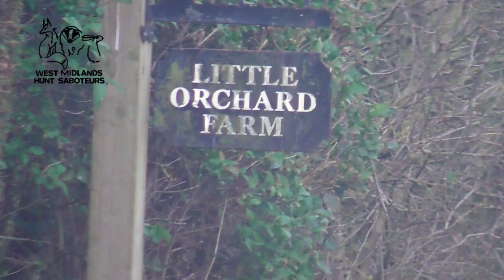Dummer Beagles - SABBED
Dummer Beagles - Little Orchard Farm, Cherington - Wednesday 9th March 2022

On Wednesday we arrived at Little Orchard Farm in Cherington to find the Dummer Beagles about to leave the meet and go hunting. However after two foot sabs approached the meet from the back the beagles were swiftly packed into the back of a white van which drove off moments later.

The foot supporters hung around for a while longer and we watched as one by one they eventually left and drove off.

A successful day in which we prevented multiple breaches of the Hunting Act from happening and saved countless lives. We saw all too well what happens when beagle packs don’t pack up a few weeks ago when we filmed the Warwickshire Beagles illegally hunting five separate hares.

We drove off out of the area once the supporters had left and came back an hour later to check they hadn’t returned. However the gates remained shut and the farm empty. We left again and popped over to see what the Warwickshire Hunt were doing at their final meet of the season. We found them as they were leaving Ditchford Farm and crossing the busy Fosse Way to hunt between Darlingscott and Stretton on Fosse. A reminder that no matter where we are we can always turn up at the Warwickshire Hunt. Luckily for our wildlife this is now the end of what has got to have been one of the worst hunting seasons the Warwickshire Hunt have had for a long time.

Finally we headed back to Little Orchard Farm which was still empty and left once we were satisfied that they weren’t coming back

We’d like to say a huge THANK YOU for all of the support, tip offs and donations we have received this season, we couldn’t have done it without you